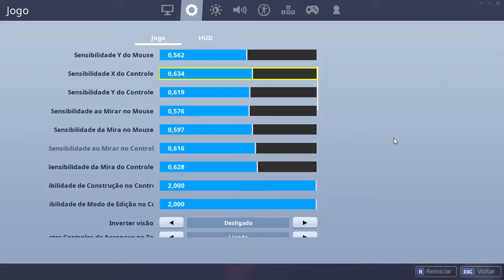Fortnite game1#Vitão007#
Sem tempo decidi jogar hoje, mas parece que não estava bem kkkk, nem o PC colaborando... mas é isso gayssss. Tmjjj espero q tenham curtido ae e se inscreve no channel please!!!
yeeeeh